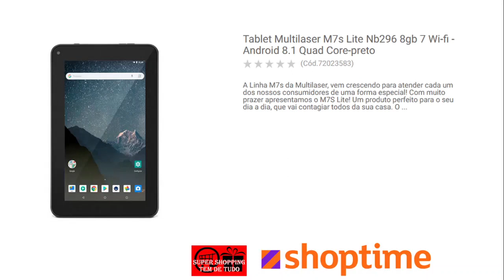Promoção SHOPTIME Pesquisa de Preço Ofertas da semana Variedades Desconto Eletrônicos Guarda Roupa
Acesse os produtos através do link abaixo:
Não perca a promoção da semana

ATENÇÃO:
Os preços apresentados no vídeo foram retirados do site, podem sofrer alteração a qualquer momento e são de total responsabilidade do Shoptime.
Vídeos diários com as melhores ofertas do dia das lojas online: Lojas Americanas, Shoptime e Submarino.

Super Shopping Tem de Tudo, seu canal de variedades no YouTube